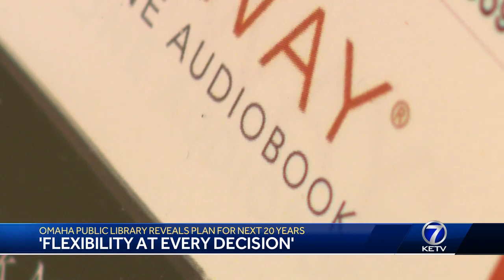20 year plan for Omaha Public Libraries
A year of research leads to a 20 year plan for the Omaha Public Library.